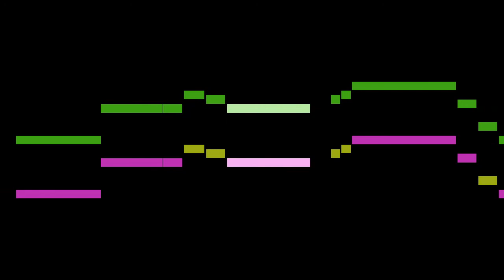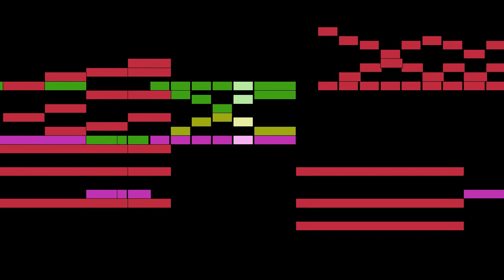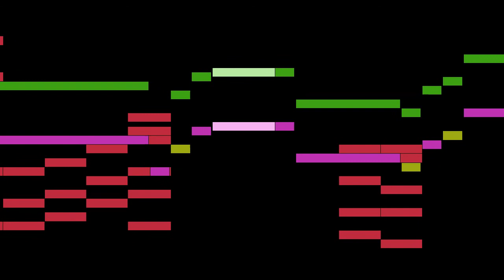Rondeau - Fanfare for a Bishop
An animated score of "Fanfare for a Bishop", by Rondeau.